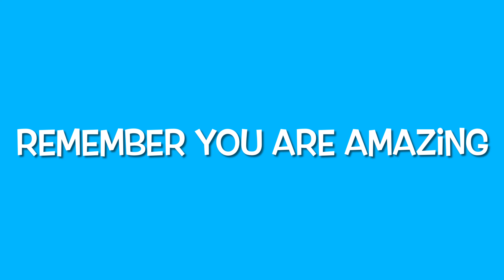A Thai roadside fruit stand in Surin with beautiful Kui woman Nara - Part 5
1. Good small business owners
2. Travel
3. Inspiration